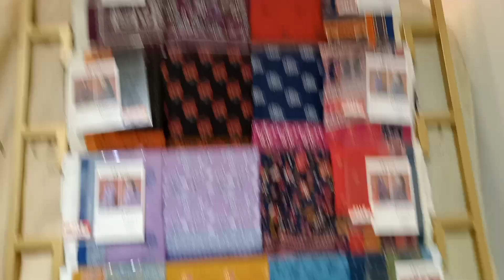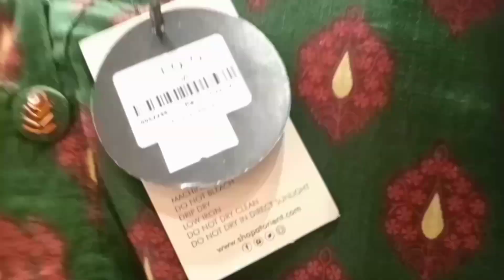Orient Brand Sale Today || Orient Sale 2024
beautiful sale collection
beautiful winter collection

orient
2023 winter collection
2023 winter khaddar collection
orient watches 2023
orient summer collection 2021
orient winter collection
2024 lawn collection
orient sale
latest lawn collection 2024
orient lawn collection 2024
orient latest winter collection with prices
new winter collection 2023
khadi brand sale 2023